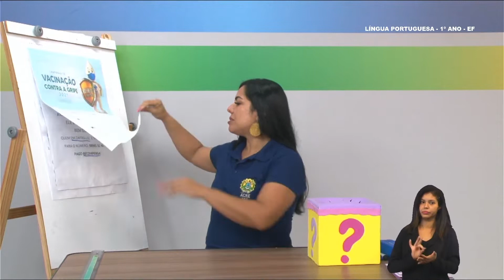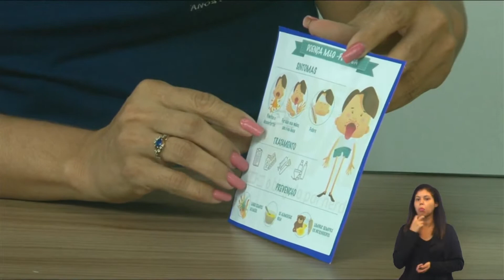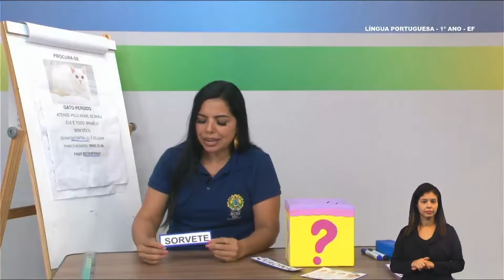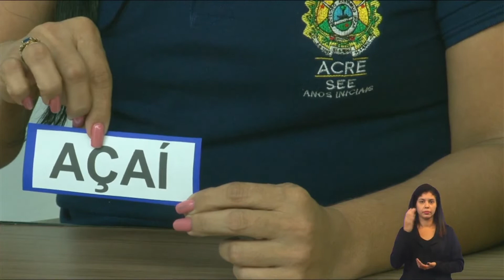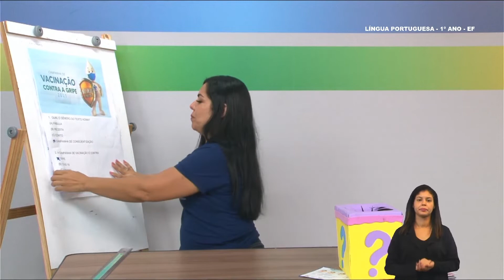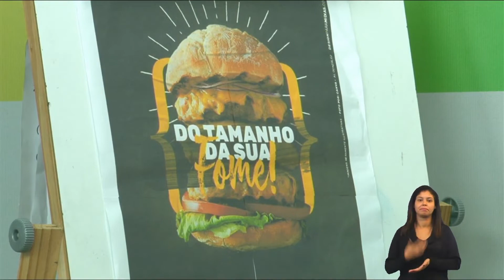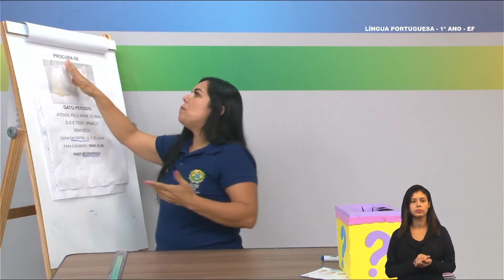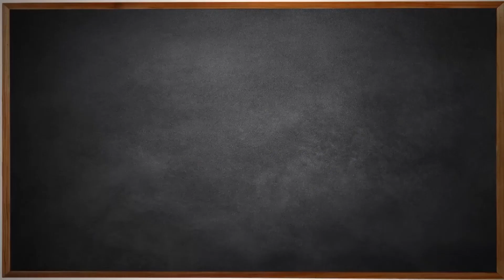1º Ano - L. Portuguesa - Aula 60 - Slogans, Anúncios Publicitários e Textos Para Campanha - Parte 3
1º Ano do Ensino Fundamental - Anos Iniciais.
Tema: Slogans, Anúncios Publicitários e Textos para Campanhas de Conscientização - Parte 3.
Professora: Márcia.
Ano Letivo 2021
Acesse:AC